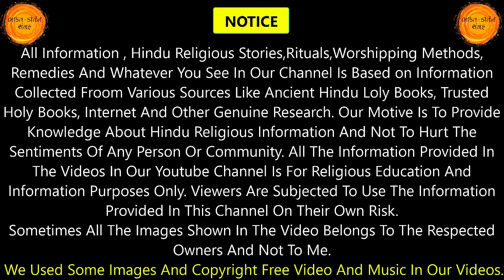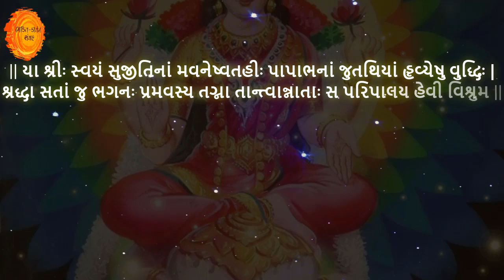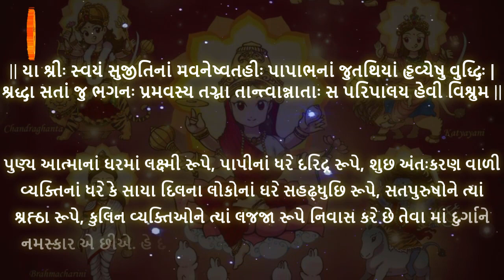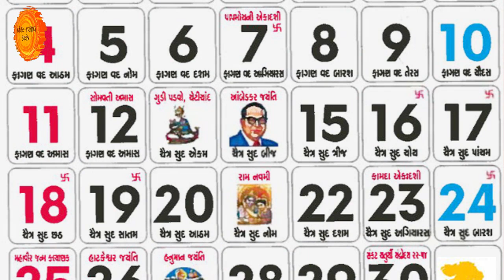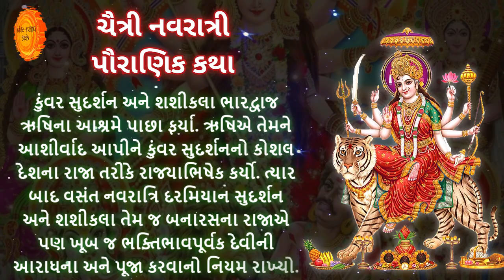13 એપ્રિલ 2021,ચૈત્ર સુદ એકમ 🙏 સાંભળો ચૈત્ર નવરાત્રીની પૌરાણિક કથા 🙌 શા માટે ચૈત્ર નવરાત્રી ઉજવાય છે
You can donate Us By Following Method Beacause Every Little Bit Help Is Very Useful For Us.. Thank You 😊😊

રાધે રાધે જય શ્રી કૃષ્ણ મિત્રો , તો મિત્રો આજના આ વિડીઓમાં આપણે ચૈત્ર નવરાત્રિની પૌરાણિક કથા સાંભળવાના છીએ. આશા રાખી છીએ કે તમને અમારો આ વિડિઓ પસંદ આવશે. જય શ્રી કૃષ્ણ 🌹